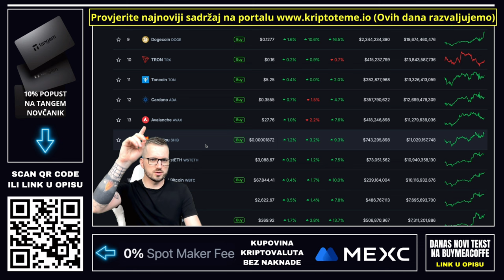OJ CARDANO MOJA RANO 😳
Cardano (ADA) je kriptovaluta koja je općeprihvaćena pogotovo na Balkan kripto tržištu. Godinama ljudi prate Cardano na našim prostorima i izrađavaju simpatije ne samo prema Cardanu nego i prema drugim kripto projektima koji za svoje stvaranje biraju Cardano mrežu. Danas u videu je tema Cardano.

*Sigurnost vaših kriptovaluta*
kriptovalute držite na sigurnom *COLD* walletu, ne na aplikacijama ili karticama. Saznajte zašto je *sigurnost* na prvom mjestu i kako možete zaštititi svoje ulaganje.

📚 *Knjige na prodaju*
Dostupne kripto knjige "Kripto istraga" i "Kripto abeceda". Saznaj sve o kriptovalutama kroz naše jedinstvene knjige

Sadržaj na ovom kanalu je isključivo informativnog i zabavnog karaktera. Ne predstavlja financijski savjet. Uvijek provjerite zakonitost ulaganja i potražite stručni savjet prije donošenja bilo kakve odluke.

Cardano zajednica
Ulaganje u Cardano ADA